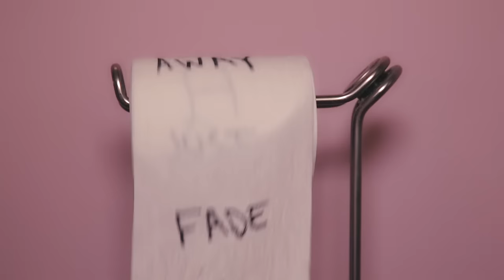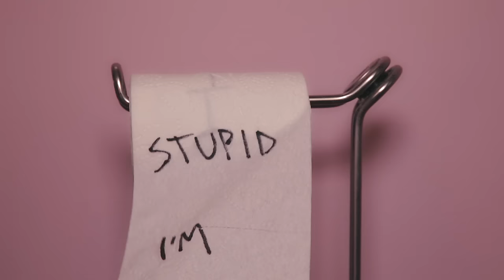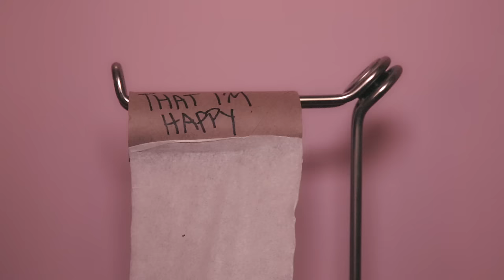FIDLAR - Leave Me Alone (Official Lyric Video)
Tumblr IRL presents FIDLAR Sept 4th at The Well in Los Angeles - RSVP

Official lyric video for Leave Me Alone by FIDLAR

Directed by Ryan Baxley